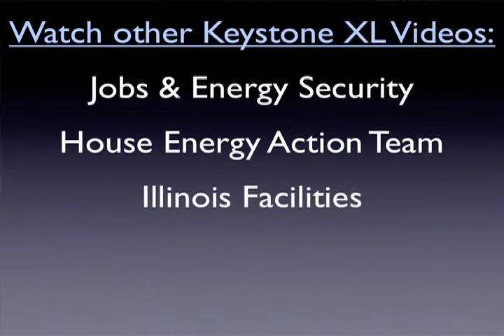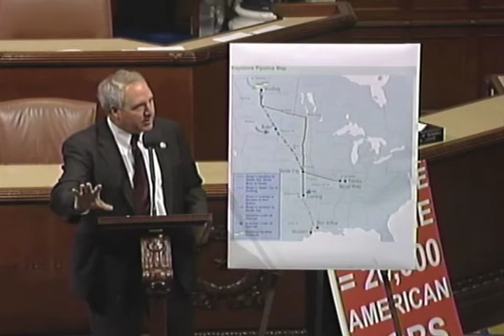Rejecting Keystone XL Means Rejecting American Jobs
Congressman Shimkus joined members of the Energy and Commerce Committee in a floor debate supporting the approval of the Keystone XL pipeline. This pipeline's construction and subsequent refinery expansion could create tens of thousands of American jobs.